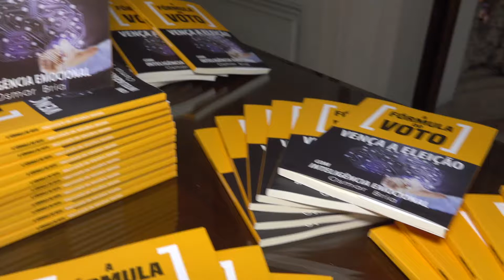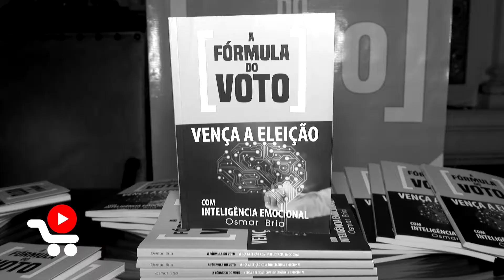Entrevista com LÉO VIEIRA deputado estadual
Entrevista com o deputado estadual LÉO VIEIRA, na noite de lançamento do livro A FÓRMULA DO VOTO, de Osmar Bria, realizado na ALERJ (Assembléia Legislativa do Rio de Janeiro).

Data: 31 outubro 2019

Reportagem: Marcelo Ribeiro
Imagens: Marcio de Andrade
Produção: Robson Barreto
Realização: Rib Art Produções